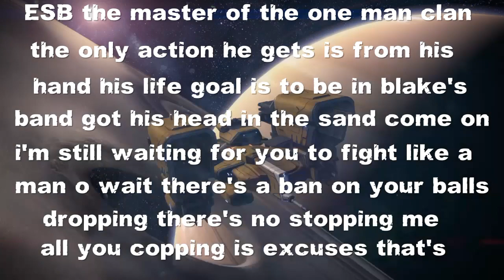ESB diss # 2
If offended call 1800-NOFUCKSGiven